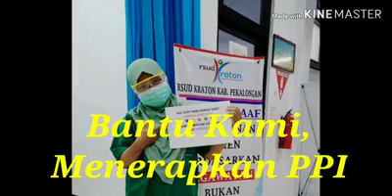Dukung Kami || Sekelumit Perjuangan Tenaga Kesehatan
Video ini didedikasikan untuk perjuangan garda terdepan tim penanggulangan Covid 19 RSUD Kraton.

Judul: Demi Raga Yang Lain
Pencipta: Eka Gustiwana
Penyanyi: Yessiel Trivena